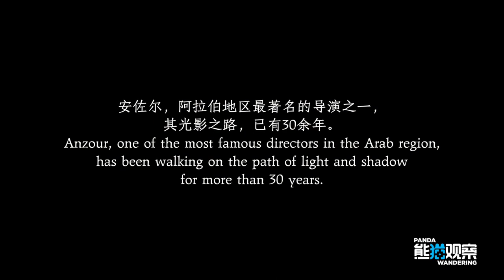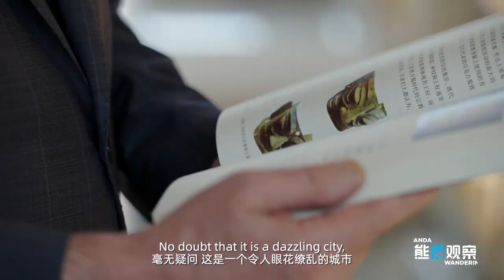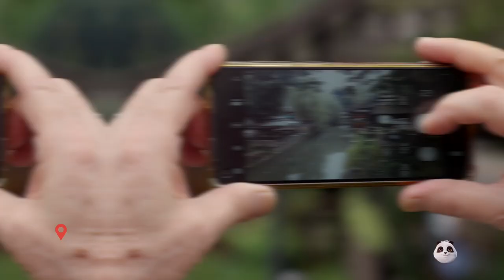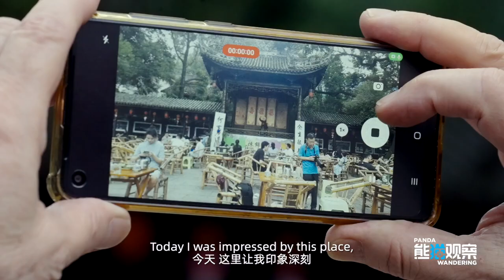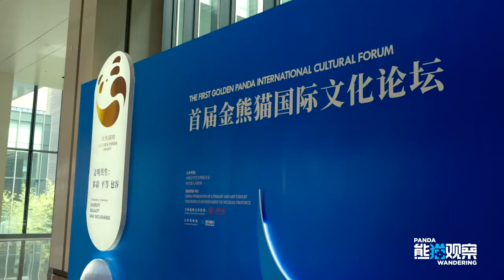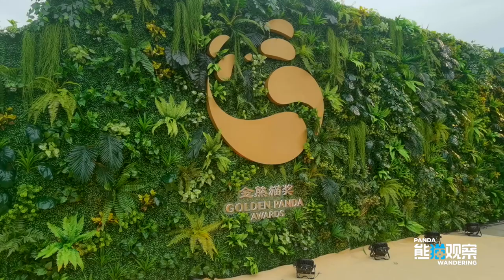Middle Eastern film director Najida Ismail Anzour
Let's get closer to the renowned Middle Eastern film director Najida Ismail Anzour, and listen to his story of encountering the "Golden Panda".